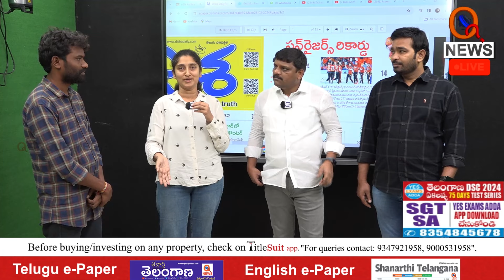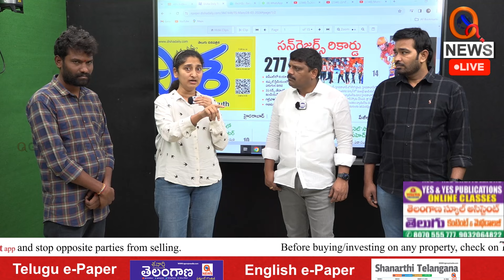కుక్క కాటు నుండి జాగ్రత్తగా ఉండండి...Teenmarmallanna I Shanarthi Telangana e-paper